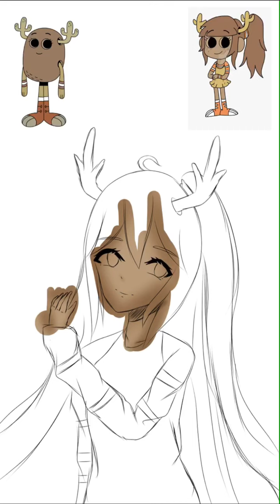‘Penny’ from Amazing World of Gumball / speed edit ✨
Byee UwU